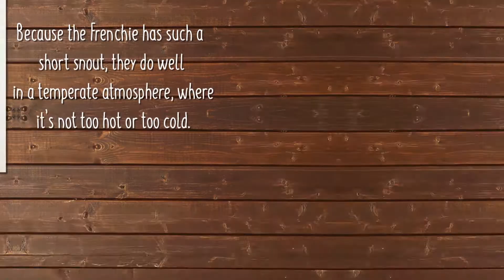Fur-ific facts about the French Bulldog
Looking for a paw-fect playmate and want to know if a French Bulldog puppy would be the ideal new family member? Learn more about these sweet puppies, view our fur babies online, then wag on in to Pet City Houston for a puppy play date. Pet City Houston is the top rated, family run pet store in Houston, Texas with over 30 experience making families complete with their new, furry best friend.